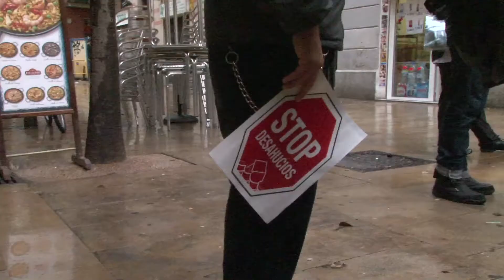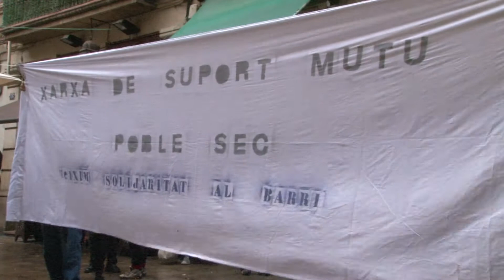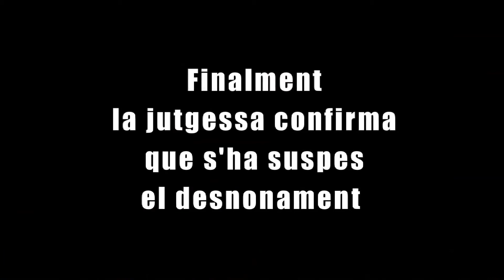16/11/11: Parat un desnonament al Poble Sec